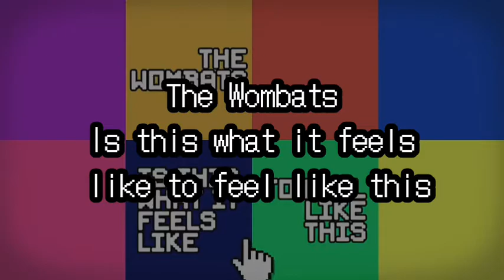Is this what it feels like to feel like this (sub español) - The Wombats